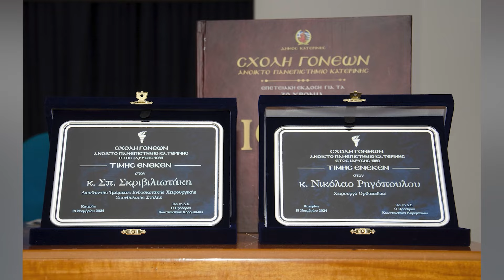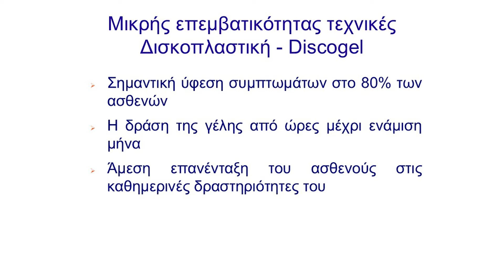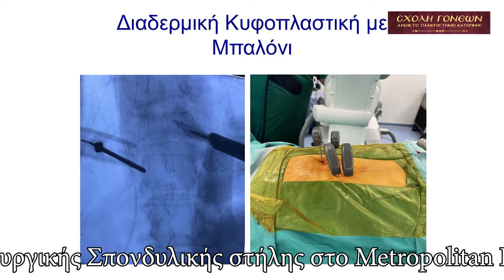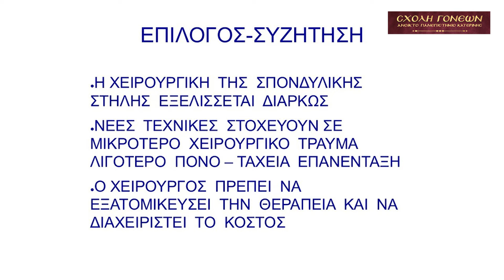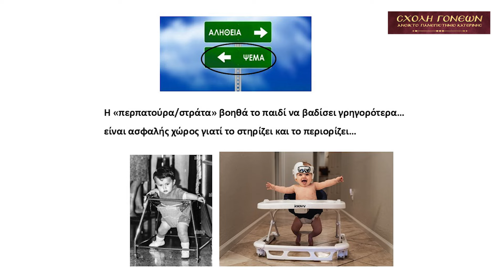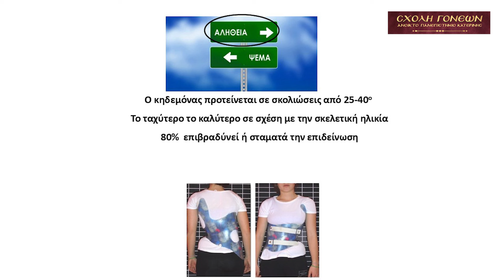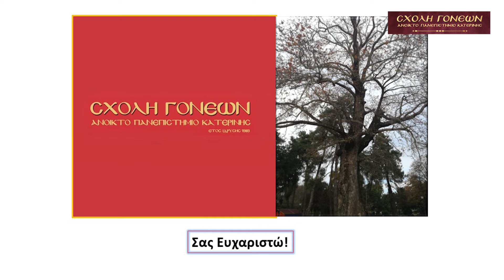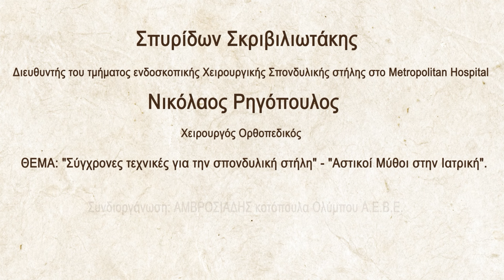"Σύγχρονες τεχνικές για την σπονδυλική στήλη" Σπ. Σκριβιλιωτάκης - Ν. Ρηγόπουλος 18-11-2024 H.D.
Μια εξαιρετικά αναλυτική παρουσίαση για τις «σύγχρονες χειρουργικές τεχνικές στην σπονδυλική στήλη» αλλά και τους «Αστικούς Μύθους στην Ιατρική» παρουσίασαν την 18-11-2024 στην Σχολή Γονέων – Ανοικτό Πανεπιστήμιο Κατερίνης ο Διευθυντής του τμήματος ενδοσκοπικής Χειρουργικής Σπονδυλικής στήλης κ. Σπυρίδων Σκριβιλιωτάκης και ο χειρουργός Ορθοπεδικός κ. Νικόλαος Ρηγόπουλος.